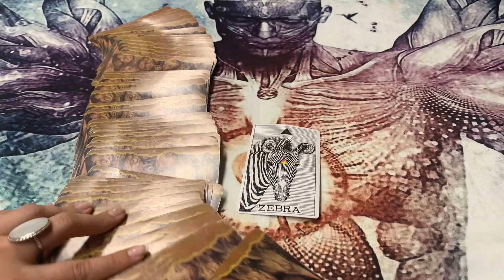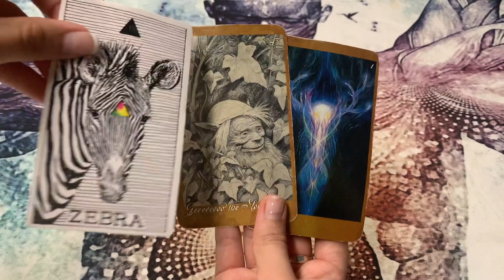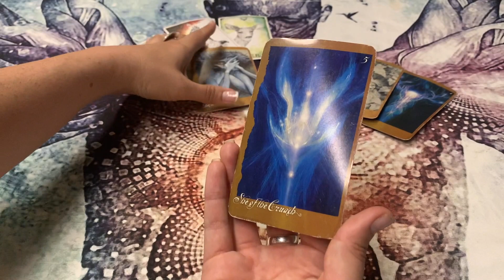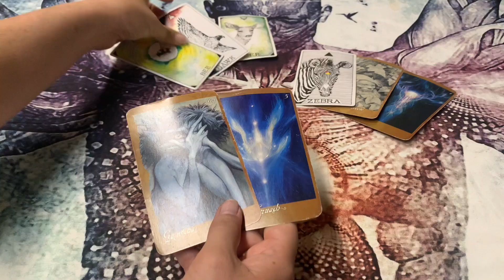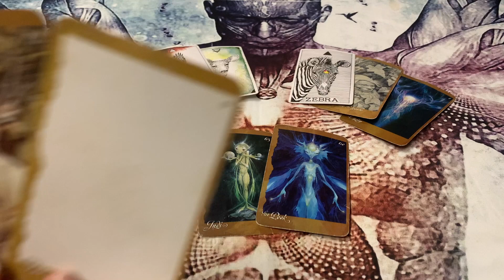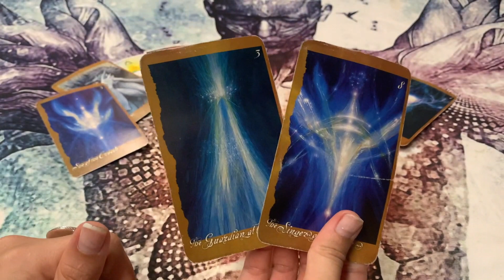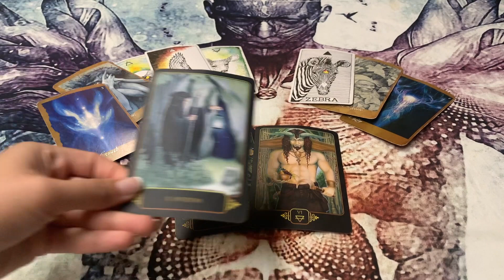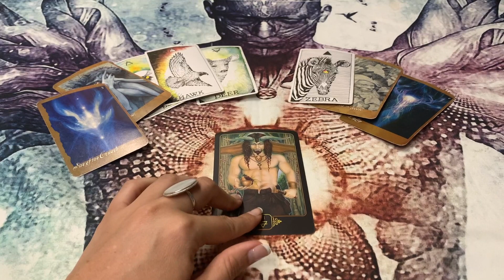VIRGO~You are PERCEIVED by others as SUPER CREATIVE & TALENTED!